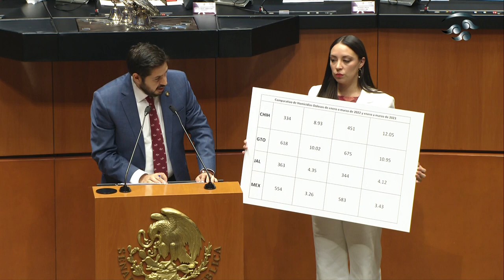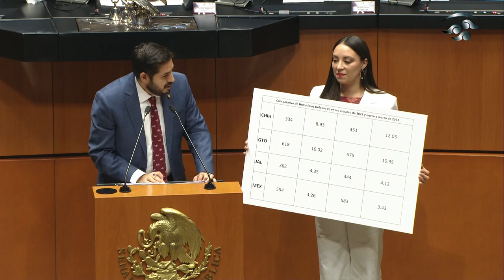Pactaron con el crimen organizado - Tienes que Verlo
Andrés Manuel López Obrador (AMLO) @lopezobrador
*AYUDEMOS COMPARTIENDO - Dale - LIKE y COMPARTE*